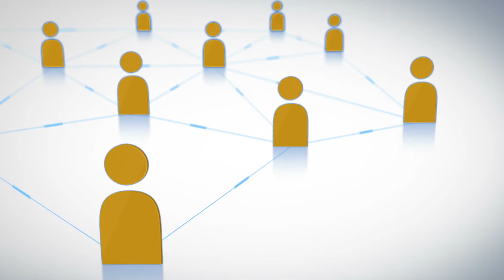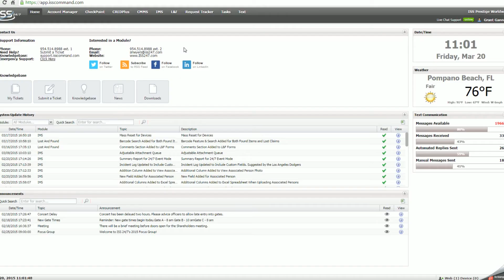Incident Management Software - ISS 24/7's Incident Management Software Sets the Industry Standard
The most user-friendly Incident Management Software on the market allows for easy implementation and adoption by all staff – even part-time or seasonal employees. All incidents are reported into a central repository – in real time – from multiple people in multiple locations – so nothing gets missed and nothing gets lost! Ever.

Eliminate Pen & Paper

We know what happens with all of those notes – it takes way too much time to get the information off the page and into a computer or worse, it just gets missed. Let’s not ignore how easy it is to retrieve when you need it next year!

ALL the information about an incident connects directly to that incident – even if there are multiple people working on it. ALL pictures, videos, witness statements, signatures, and/or any related document about that incident stays with that incident. Oh, and did we mention that it’s accessible when you need it with just a click of a button…even next year!

Automation

In this day and age, your Incident Management Software should work for you instead of you working for the software. Ever purchase a software program because it sounded great but then couldn't implement it? We have a collection of those and have worked tirelessly to insure our customers have the exact opposite experience. When you use the ISS 24/7 Incident Management Software, your software does the work you want it to. When you want it to.

Reporting & Analytics

What you don’t know impacts operation efficiency and guest experience. Getting the information just shouldn't be an all day job!   Because our software is so easy to use, your staff actually uses it. Now you can have valuable information that you can use. Our one-click reports and comprehensive statistics give you all the data that you need to increase your operational efficiency. It arms you with a complete historical database to protect against future liability as well – now that’s powerful!

Technology is great if it gets used. Technology challenged staff pose a challenge and barrier for that to happen. We have developed our software to be easy to use and easy to implement. As the most user-friendly system on the market, our system requires minimal training and is easily adopted by all of your staff, including part-time or seasonal employees.